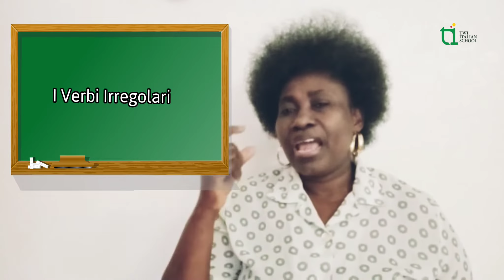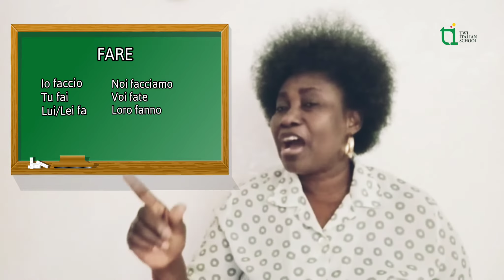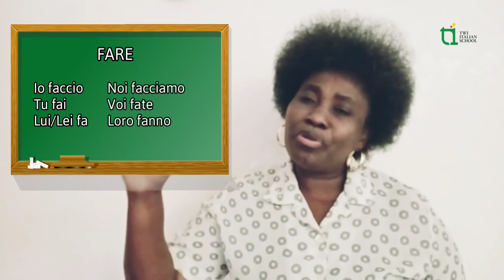Il Verbo Fare | The Verb To Do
In today's lesson we look at how to conjugate the irregular Italian verb "to do."